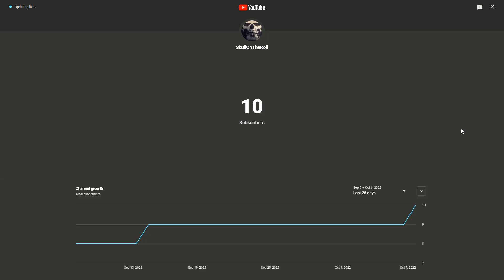10 sub celebration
Don't why you did but thanks non the less.